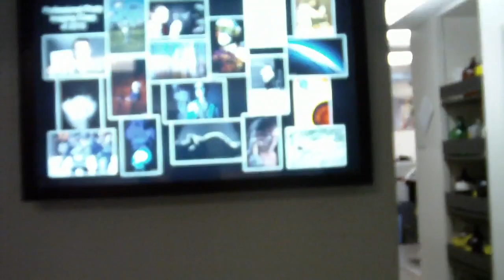Gothic Photoshoot ~ Behind The Scenes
Here is a behind the scenes video about the "Reverie" photoshoot that I had on March 3rd, with photographer Lloyd Barnes. I hope that you all enjoy!